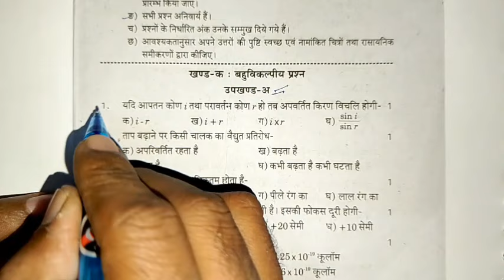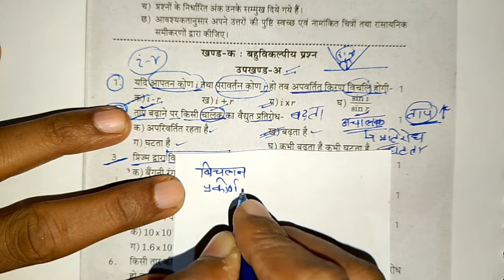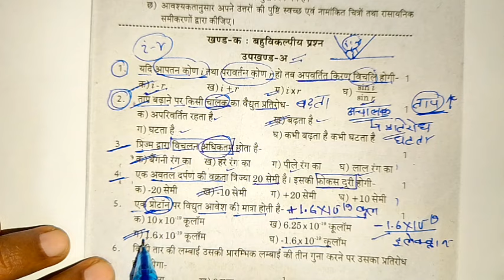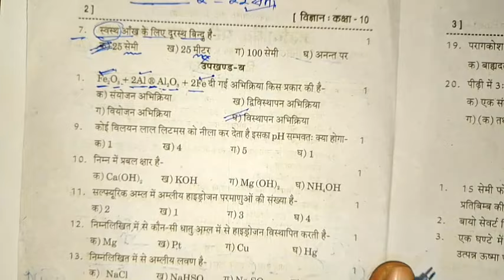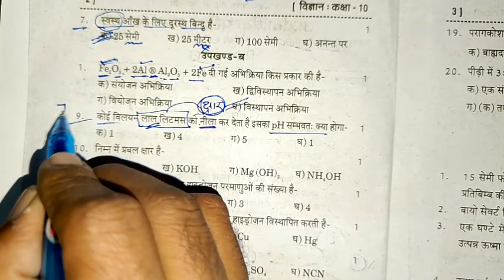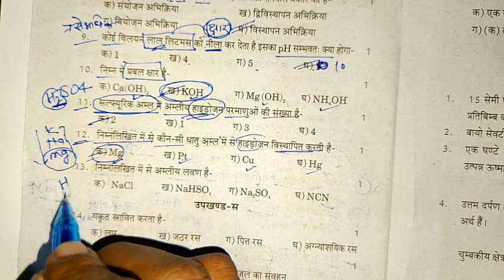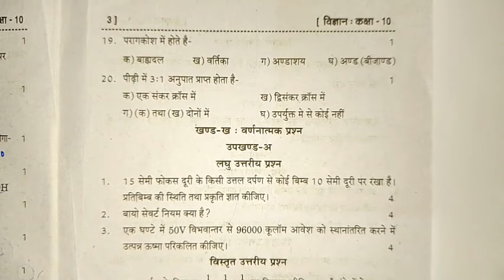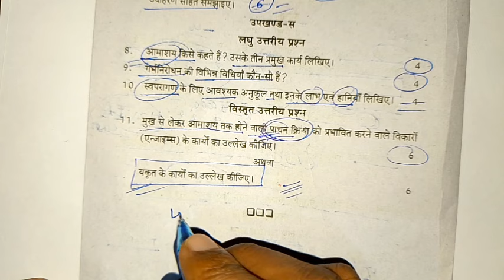10th science viral modal paper 2024 | 10th modal paper 2024/2024 बोर्ड में ऐसा आएगा पेपर,10thvigyan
10th science viral modal paper 2024 | 10th modal paper 2024/2024 बोर्ड में ऐसा आएगा पेपर,10thvigyan

 10th science viral modal paper 2024, 10th modal paper 2024, 2024 बोर्ड में ऐसा आएगा पेपर, 10th ardhvaarshik vigyan paper 2023, class 10th important science questions, class 10 vigyan modal paper 2024, up board exam class 10th vigyan modal paper 2024, class 10 vigyan mahatvpurn viral prashn 2024, samrat acedmy, shravan lecture, firdos science

Hi
            Welcome to